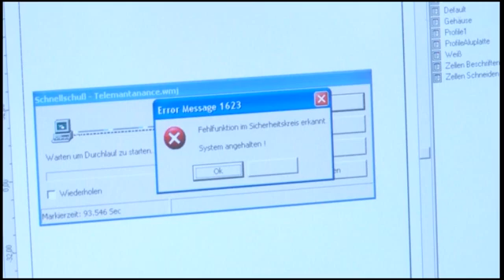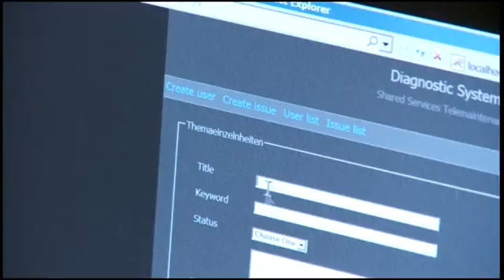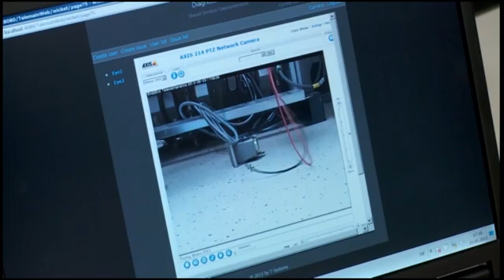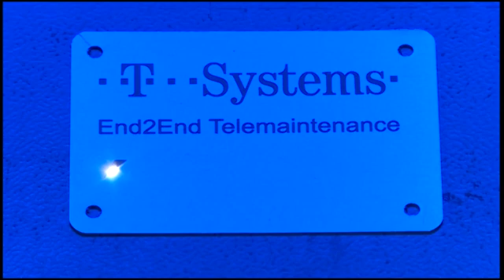End2End Telemaintenance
Today most companies are utilizing complex systems or assets within their business processes. To keep these systems running it is critical to be on time and on cost.